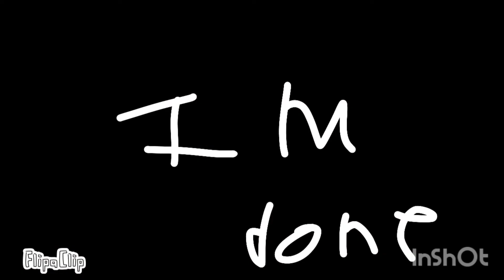Dusttale D.I.E FnF